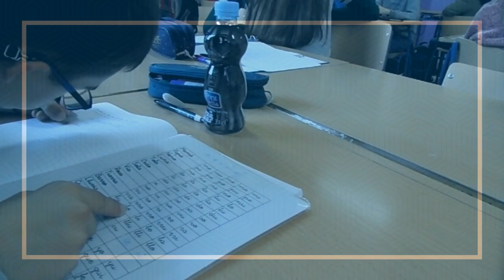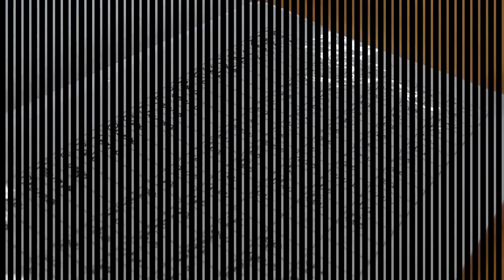TRABAJANDO LA DESCRIPCIÓN. PROYECTO SUPERPODERES.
El alumnado de 3º de ESO, en la materia de Lengua, con la profesora Marta Martínez, trabaja las descripción a través de distintas propuestas.